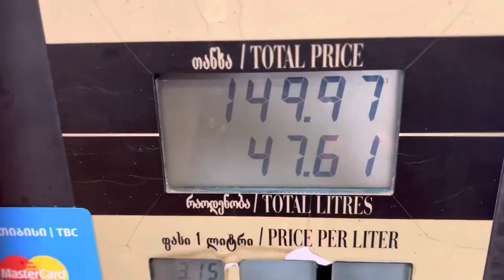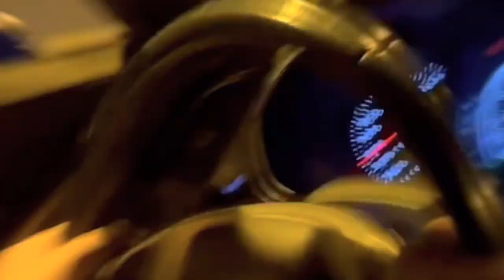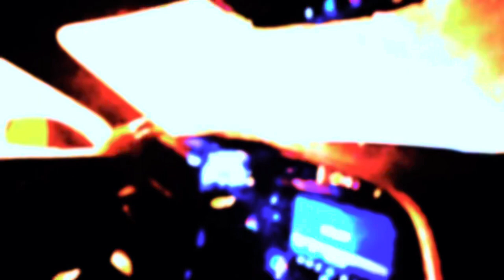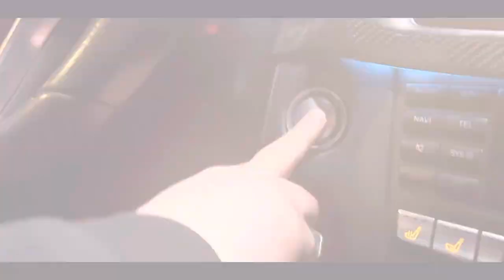Night Tbilisi driving drift cars corvette bmw e63 cls63